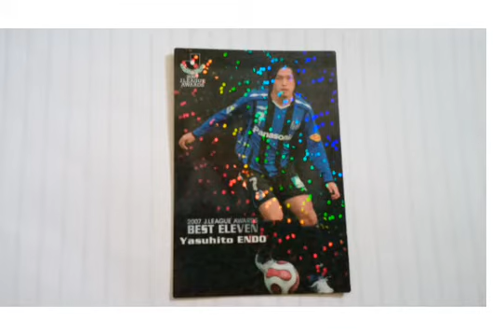日本のサッカープレイヤー ５